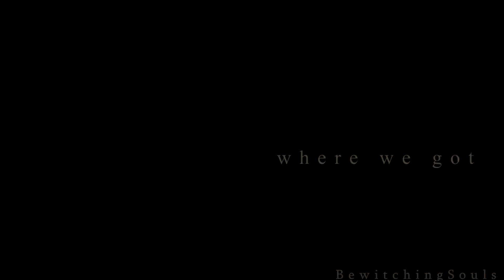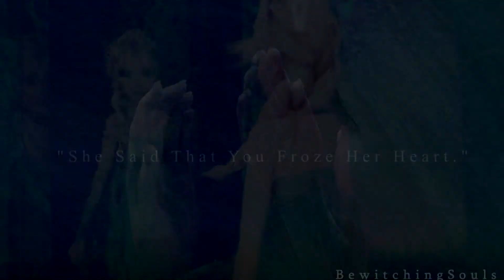Frozen- "Why I Shut Out the World" {ELSA}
Description: This video is basically showing why Elsa shuts out the world: So she can protect Anna, and never hurt her again.
Editor's Notes: I love Queen Elsa so much, and decided to make a video for her (that's a bit dark). Disney's Frozen has inspired me to get back into vidding (I used to video edit a lot on my old account, but I haven't made a video in the last 2 years.) So, it took me a bit to get back into the swing of things (I had so much trouble rendering this video). But I hope it turned out okay, and that you enjoy it!
{--Info--}
Editor: BewitchingSouls
Date Started: April 24, 2014
Date Finished: April 27, 2014
Character(s): Elsa; Anna; Hans
Movie(s): Disney's Frozen
Coloring by: BewitchingSouls
Spec(s): 1920x1080P HD
Program(s): Sony Vegas Pro 9 & 12